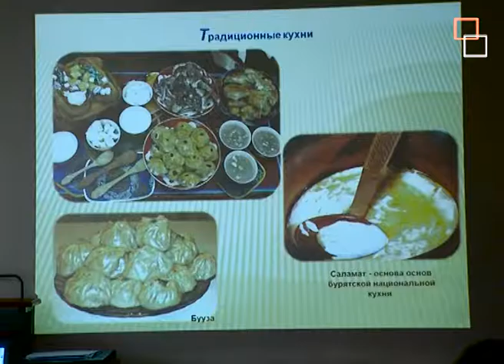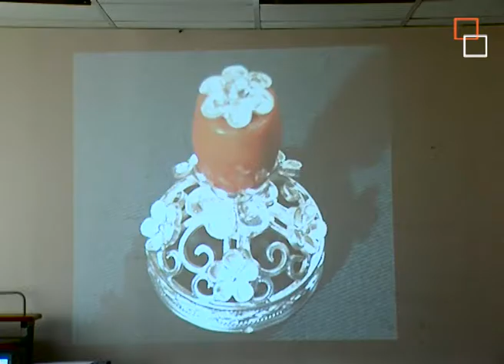Этнографический экскурс «Культура и традиции бурят» (15 июня 2016)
Вот уже несколько лет Центральная детская библиотека № 226 Северо-Западного округа рассказывает своим читателям об одном из самобытнейших регионов нашей страны – Бурятии.

– Это все очень интересно, потому что очень мало знают об этой территории, а территория уникальная. У нас были мероприятия по местам Бурятии, по отдельным районам, мы говорили о горах и озерах, о том, что они означают, – прокомментировала специалист Центральной детской библиотеки № 226 Наталья Боровкова.

15 июня встреча была посвящена не только прекрасным ландшафтам и природному богатству края, но и его культуре и традициям. Ведущие познакомили собравшихся с особенностями национальной кухни, рассказали о блюдах, подававшихся к праздничному столу.

Также читатели библиотеки узнали о музыкальной традиции бурят, символике бурятского костюма и народных промыслах, в том числе ювелирном искусстве.

– К традиционным способам художественной  обработки металла в бурятском быту относятся филигрань, зернь, чеканка, насечка, литье, чернь. Бурятские ювелиры, используя опыт предыдущих поколений, владели всеми этими способами. Основным материалом, служившим для изготовления украшений, было серебро, – рассказали ведущие встречи. – Для мастера не существовало главного и второстепенного, все было одинаково важно. Так, в некоторых женских украшениях даже невидимые глазу детали покрывались тончайшими узорами. «Бог видит все и отовсюду», – говорили старые мастера.

Бурятия пока не является популярным туристическим направлением, но, по мнению читателей библиотеки, безусловно, заслуживает того, чтобы мы больше знали об этой земле...